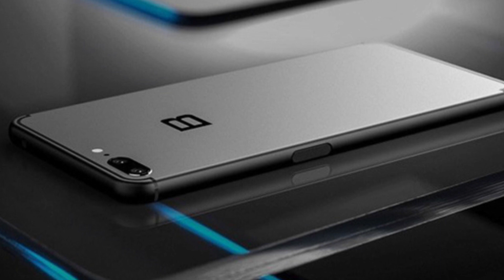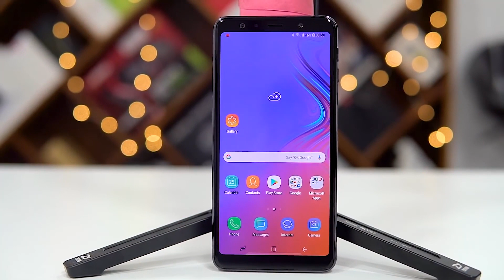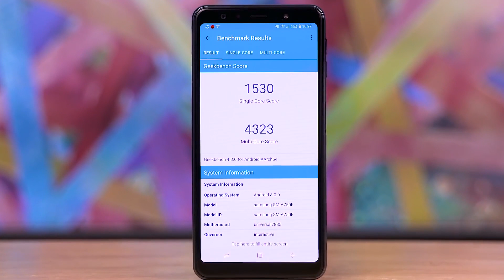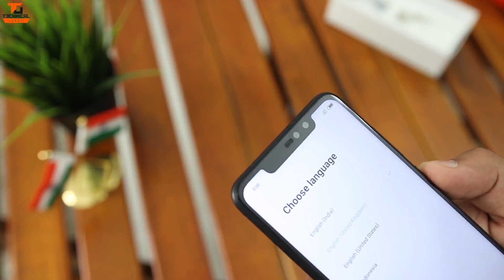Bkav gửi thư mời ra mắt chính thức Bphone 3 vào ngày 10/10 | Tin Công Nghệ Hot Số 169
- Bphone 3
- Galaxy A7 2018